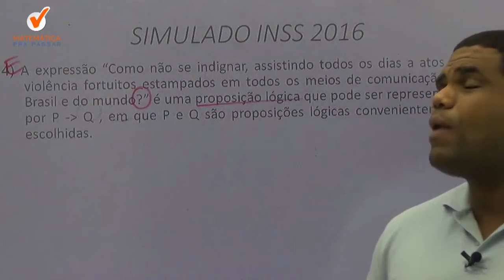Raciocínio Lógico para INSS |Dica 39| Não pode ser proposição lógica ? Veja em menos de 1 minuto